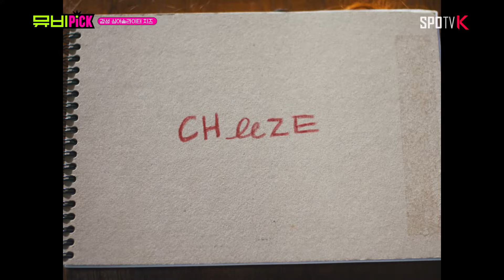뮤비Pick 'NewPick' 치즈(CHEEZE) 편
✔ SPOTV K 채널 번호 안내
📺 KT 지니 TV 135 📺 LG U+tv 81 📺 skylife 148